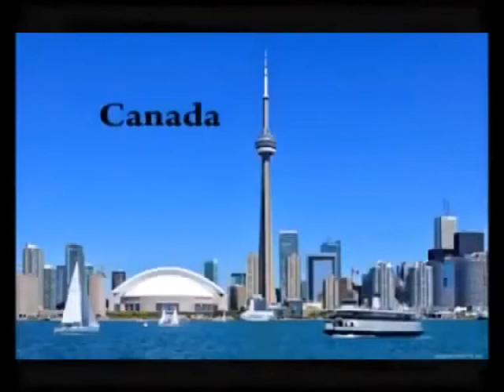Navigators Overseas Solution Pvt. Ltd. Chandigarh